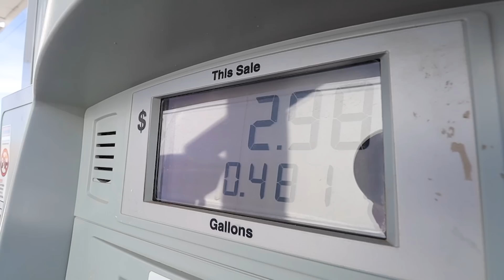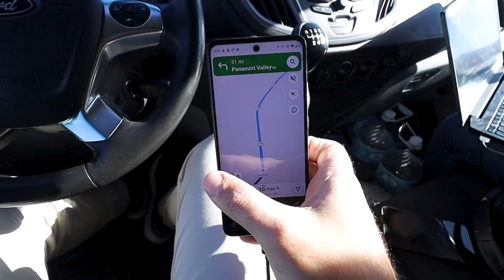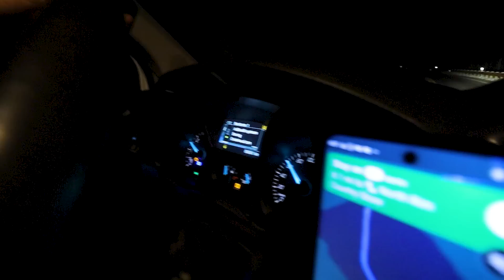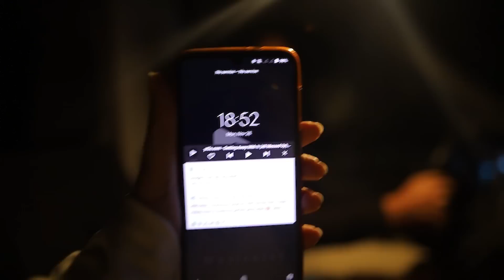Our van was NOT built to drive down these dirt tracks...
We messed up by attempting van life in the wilderness and driving our van down horrible roads that it is definitely not suitable for, in the middle of nowhere... and things get worse from there.

Want early access to ALL new YouTube videos, behind the scenes updates, live Q&As & other perks? Join our YouTube as a channel member or patron ❤